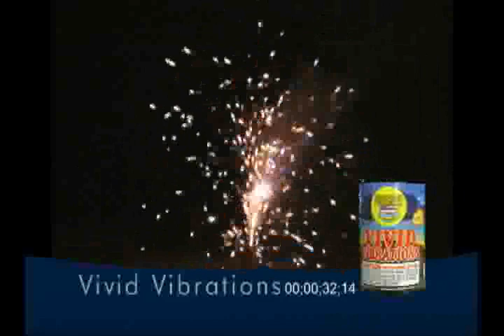Jakes Fireworks - Vivid Vibrations